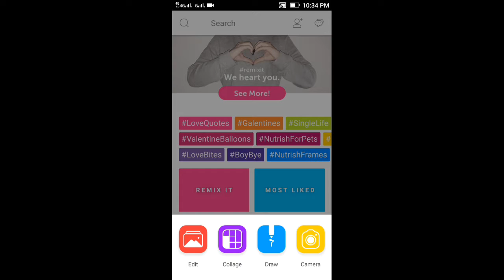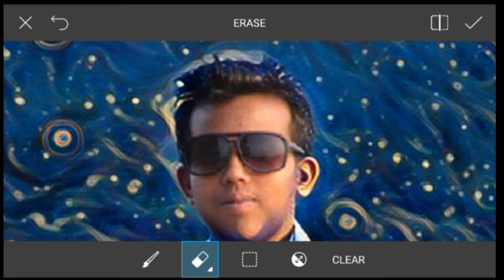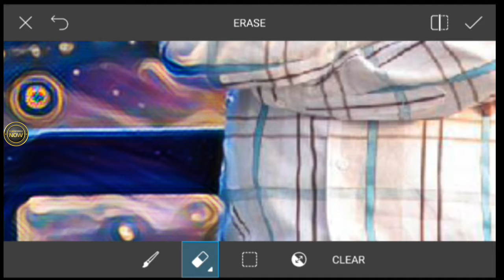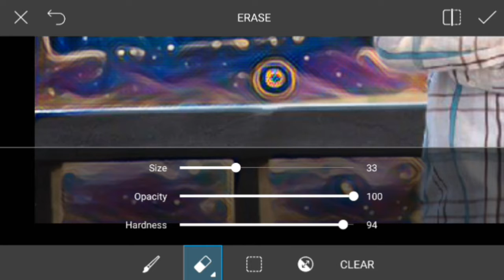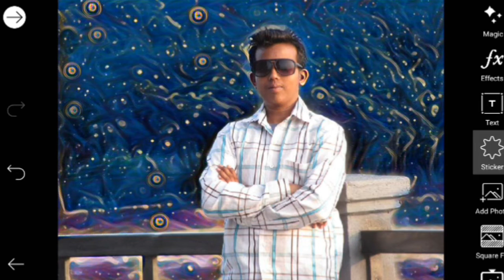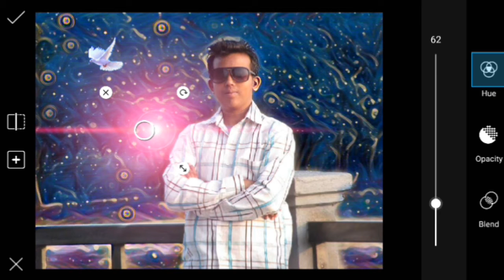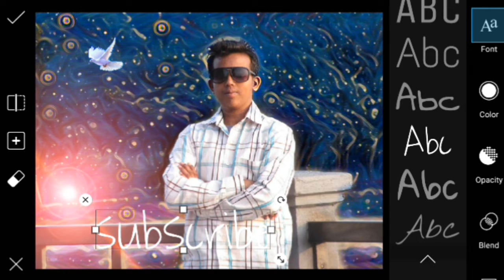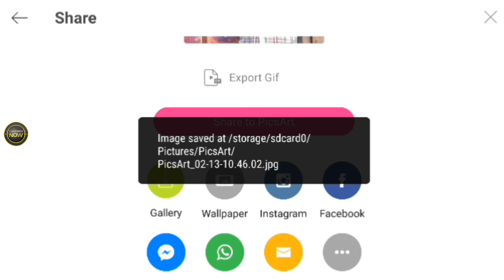How change photo background in pics art tutorial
How change your photo background in mobile pics art tutorial , best application in android,如何更改照片背景在 android、 照片艺术教程,Cum schimba fundalul foto în tutorial android, poze arta,Как изменить фон фото в android, Фото искусства Учебник,Comment changer fond photographique dans android, tutoriel d’art photo,كيفية تغيير خلفية الصورة في الروبوت، دروس الفن في بلدان جزر المحيط الهادئ